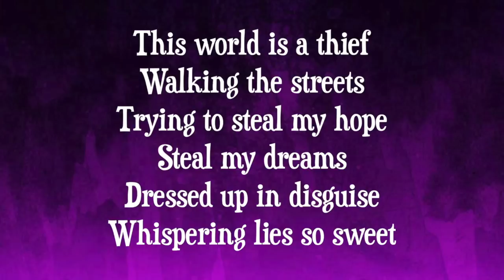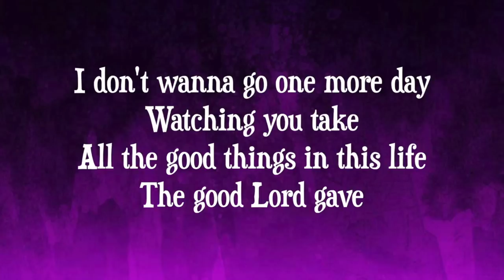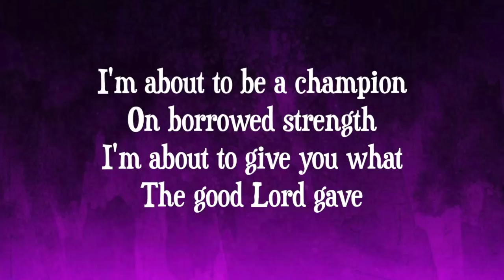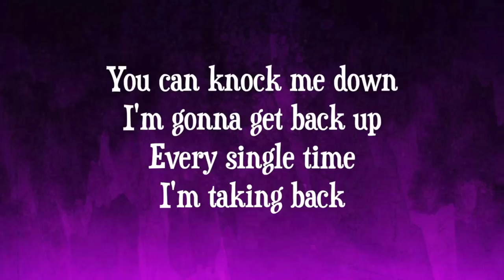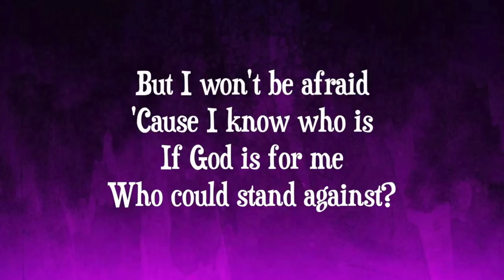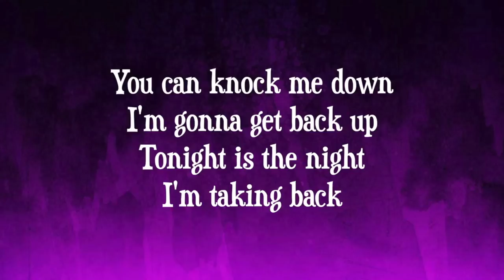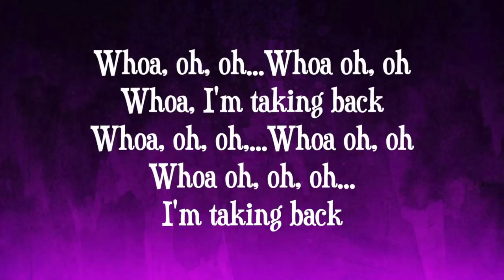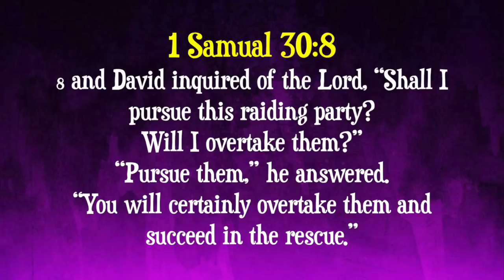About a Mile - Taking Back - (with lyrics) (2015)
This video is about About a Mile - Taking Back - (with lyrics) (2015).  Video made by Gary McDuffee.  Thank you!